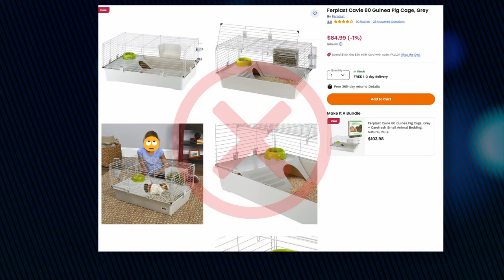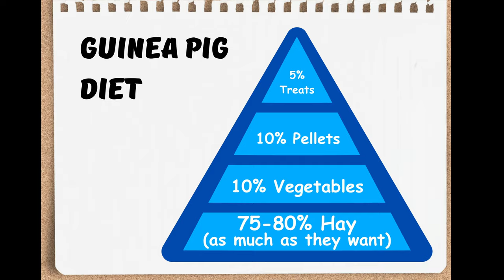6 Facts That Can Kill a Guinea Pig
🚨 EXPOSED: Guinea Pig Care MYTHS That Could HARM Your Pet! 😱🐹
Think you know everything about guinea pig care? Think again! In this eye-opening video, we're busting dangerous myths that could be putting your furry friend at risk. 🔍
You'll discover the Shocking truths about common guinea pig misconceptions.
This video will gives you expert tips to keep your guinea pigs safe and thriving
Real-life examples of myth-related guineapig emergencies (and how to avoid them!)

My mission here at Guinea Pig Facts is to help guinea pig owners keeping their pets healthy and happy and provide educational content about them.

Chapters
0:00 Intro
0: 40 Myth: Guinea Pigs Are Low-Maintenance Pets
1:35 Myth: Guinea pigs stink and need regular baths
2:46 Myth: Guinea pigs can live a small cage or a fish tank
3:40 Myth: Guinea pigs can be left alone for long periods of time like other pets
4:45 Myth: Guinea Pigs Are Fine Living Alone
6:11 Myth: Guinea Pigs Don’t Need Special Diets They Can Live Only on Pellets

In this video we talk about:
guinea pig, cobayos, conejillos de indias, cochons d'Inde, meerschweinchen, morče, marsvin, cavia, marsu, tengerimalac, marmot, porcellino d'India, cobaia, gine domuzu, chuột bạch, świnka morska, морская свинка, خوکچه هندی ,خنزير غينيا, 豚鼠, モルモット, 기니피그, or หนูตะเภา!